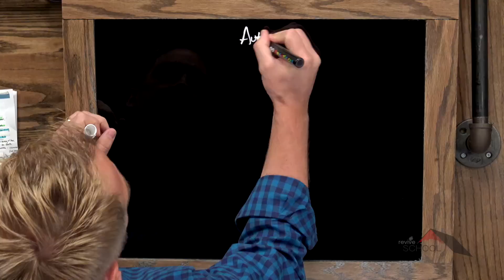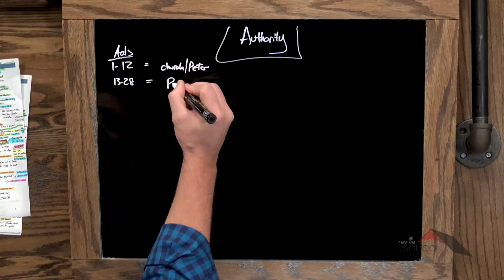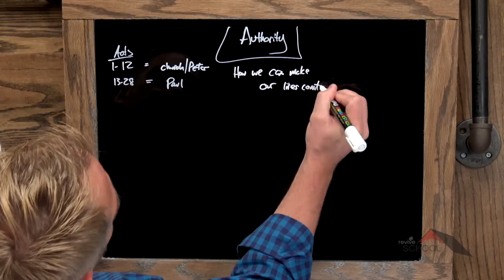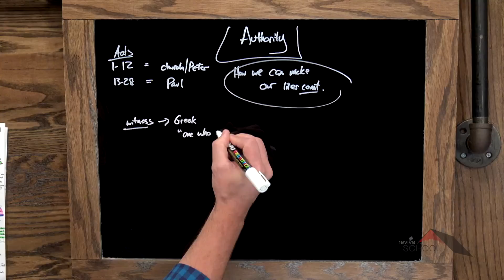Acts :: Acts 1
Lesson 1. Kyle Lance Martin introduces Acts and looks at whether these are the recorded acts of the apostles, or the Holy Spirit, or both.